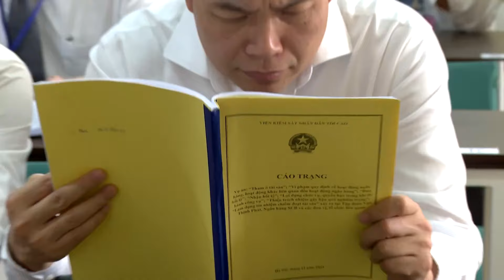Vụ án Trương Mỹ Lan: Toàn cảnh bài bào chữa của Ls Trần Minh Hải cho Nguyễn Cao Trí